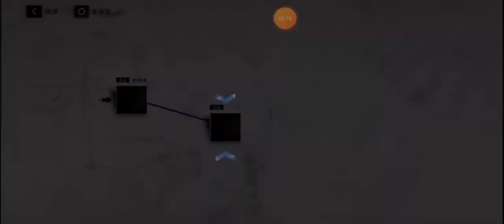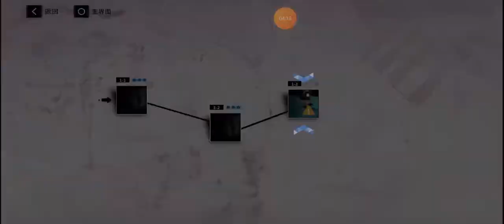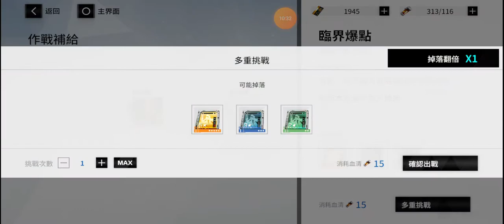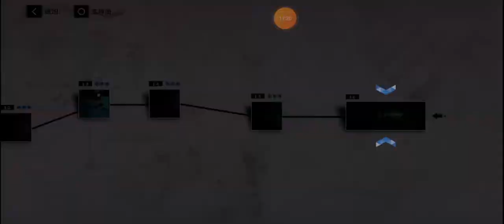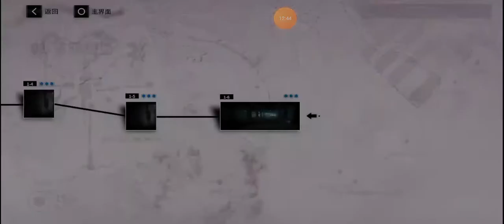Punishing Gray Raven hidden chapter